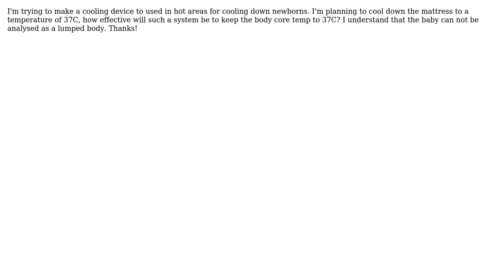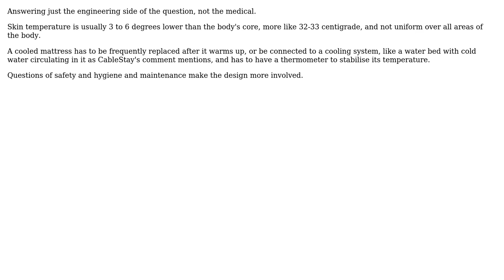Engineering: How effective will a cooled mattress be for cooling down a baby? (2 Solutions!!)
Engineering: How effective will a cooled mattress be for cooling down a baby?

With thanks & praise to God, and with thanks to the many people who have made this project possible! | Content (except music & images) licensed under CC BY-SA | Music | Images & others | With thanks to user Ray Butterworth user Kv07 user kamran and the Stack Exchange Network Trademarks are property of their respective owners. You are responsible for your own actions.